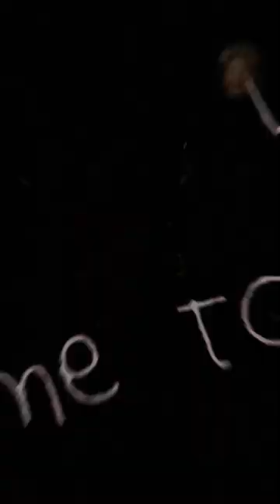Legends of the NBA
This video explores some of the greatest NBA legends - as adorable babies! See a baby version of the gritty shooting guard with 6 rings, chewing on a mini-championship trophy. There's also the chubby-cheeked small forward phenom, already bouncing a tiny basketball before he won titles with 3 teams. Don't miss the toddler scoring leader, practicing his signature move in a diaper. Plus the musical point guard prodigy, conducting his baby tantrum like an orchestra. And of course, the red-haired sharpshooter, teething on a wee basketball instead of his rival's jersey. Finally, there's the baby big man, putting up block-stacking numbers in his playpen. Though just cute infants here, these basketball babies would grow up to become legends of the NBA hardwood.